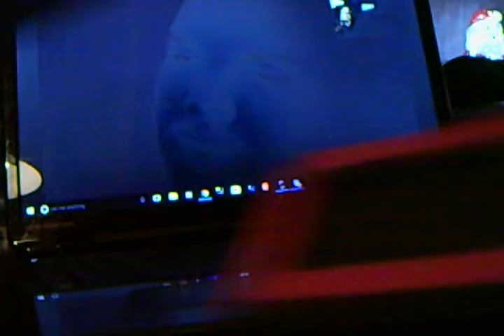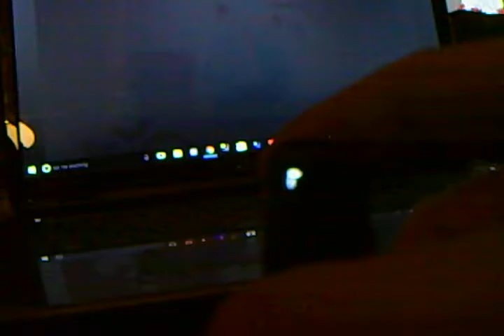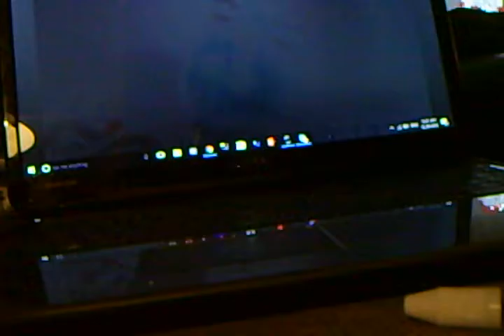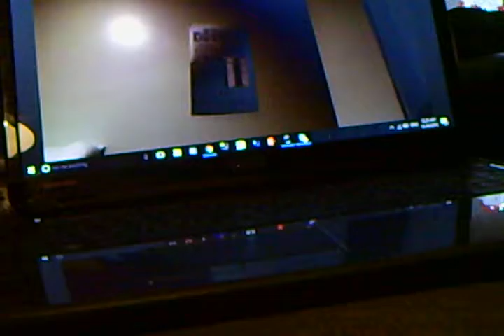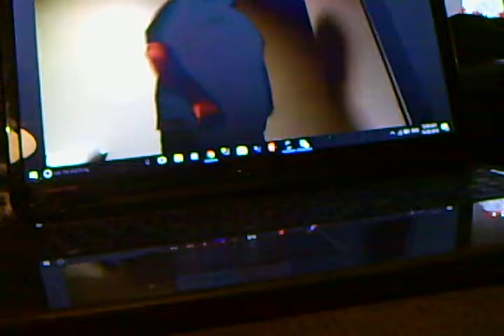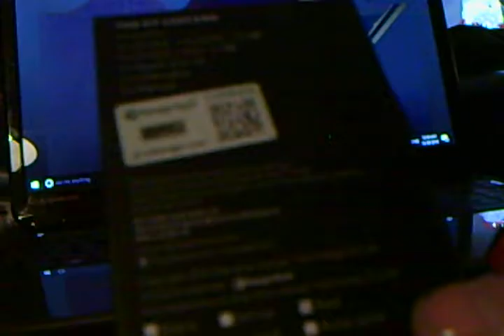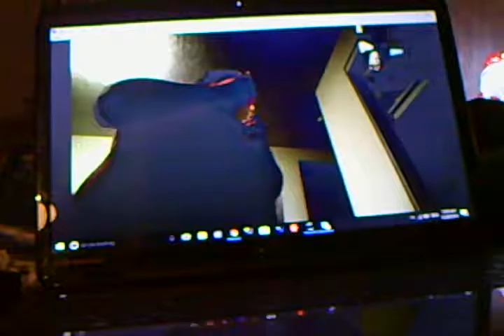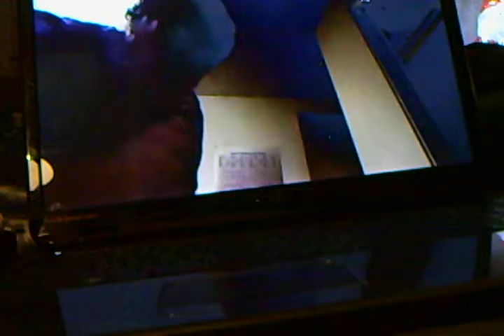kangertech cupti - randon chat with friend